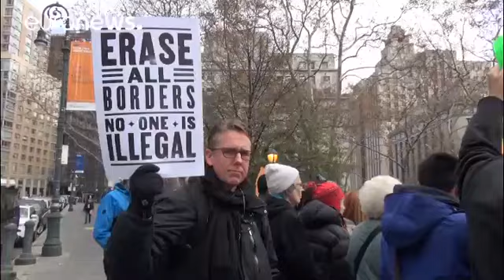In U.S. since age of 13, facing deportation 37 years later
A protest has taken place outside immigration offices in New York to support an undocumented father-of-two facing deportation.

50-year-old Riaz Talukder has been in the US since the age of 13, taken there from Bangladesh by an uncle.

As well as having two sons, aged 11 and 15, Riaz’s wife is suffering from cancer.

But under tough policies under President Trump, last month Talukder was ordered to show up on November 20 with his passport and a one-way plane ticket to Bangladesh.

Outside the immigration offices, protesters chanted “Yes, we can!”

Riaz earns a living as a taxi driver and has no criminal convictions since living in the US.

Just before going into Monday’s meeting with immigration officials, he told Euronews: “Today what’s going to happen? I don’t know. I have no idea, I hope everything is going to be Ok.”

11-year-old Radi told Euronews: “If my dad got deported what will I do? What will my mum do? What will my brother do? Will we go back to Bangladesh if we have no money?”

Riaz’s wife has been diagnosed with thyroid cancer and is due to undergo surgery.

15-year-old son Rafi is a student at a High School of Science.

Rights groups got involved in the case, vowing to do all they could to make sure that Talukder can stay.

After the meeting with immigration, news they had been hoping for: the father has been given a six-month reprieve to allow time for more legal action.

The family’s lawyer, Edward Cuccia, told Euronews: “The fight has really just begun. We are at the beginning stages.

“We have got motions that have just been filed. We have to let them continue to process. Let’s hope those motions are granted. If they are not granted we have got additional appeals and additional motions that we have got to file after that.”

Riaz, who lives with his family in Queens, says he only discovered he was illegal when he was 20 and says ever since then he has battled to sort out his status with no success.

Under Obama, the father was required to check in with the Immigration and Customs Enforcement agency (ICE) once a year but under President Trump those visits were required every month.

The deportation order was made when officials said they could no longer use the powers of discretion they had before.

Riaz says he does not remember the details of how he came into the US when he was 13.

“I don’t remember much about how I came but I came with a boat, that’s what I remember.”

Euronews correspondent Michele Monte reported: “This kind of story has become more common under the Trump administration.

“Since January this year the number of undocumented migrants with no criminal charges deported is 30% more than in 2016.”

Observers say thousands of undocumented immigrants whose cases were not considered a priority by the Obama administration have been deported since Trump became president.